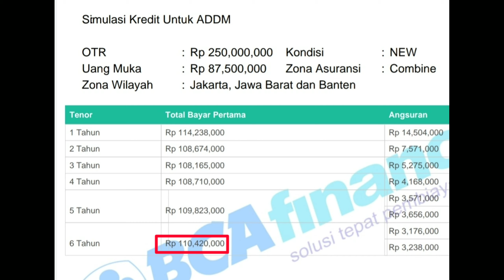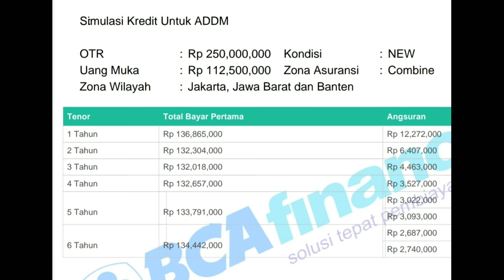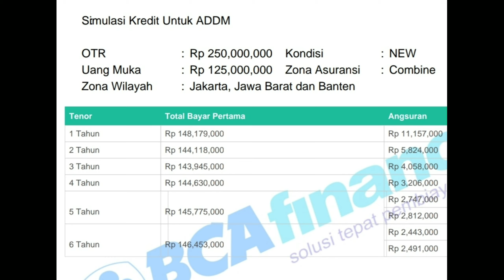Daftar Harga Terbaru Suzuki All New Ertiga Sport Juni 2020 Angsuran 2jt !!!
Edy Gunanda
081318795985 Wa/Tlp